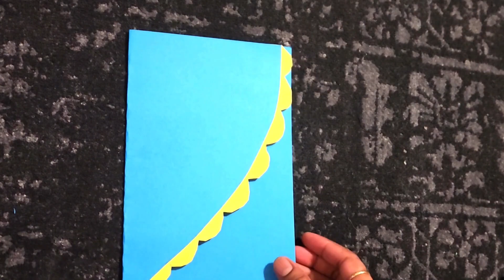Vesak Card Making Ideas | Budh Purnima Card Ideas | Vesak Crafts | DIY Greeting Card Ideas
Budh Purnima/Vesak is a day in several countries for celebrating friendship. It was first proposed in 1958 in Paraguay as the "International Budh Purnima". In India it is celebrated on first Sunday of August.
Here are a few DIY Budh Purnima Card and craft Ideas, these greeting cards are very easy to make and looks very good.
Thease crafts can be made using paper/chart paper and some colored stones.

Happy Budh Purnima/Vesak to all !!

Materials Required For Making the crafts :
1. Colored papers/Chart papers
2. Colored stones
3. Scissor
4. Glue/Glue Gun